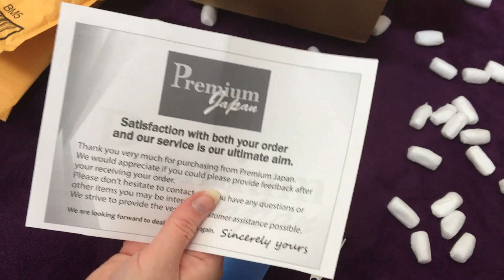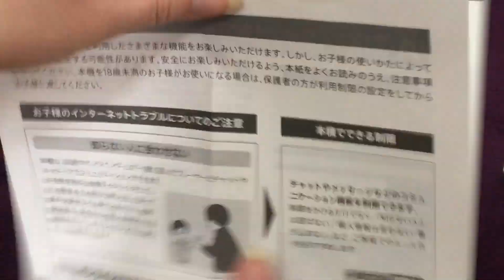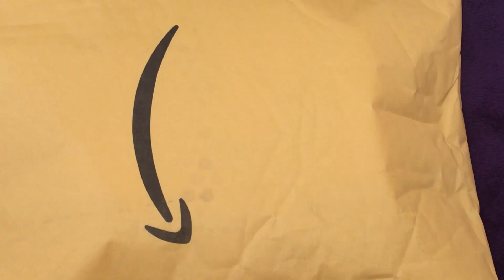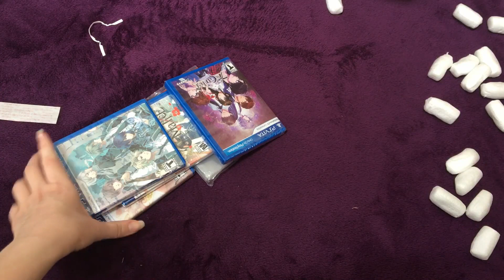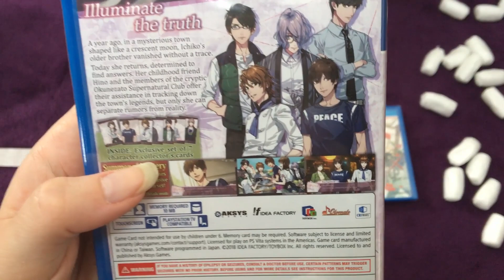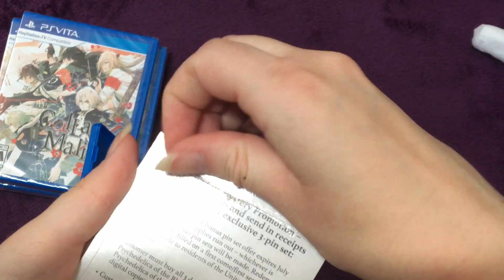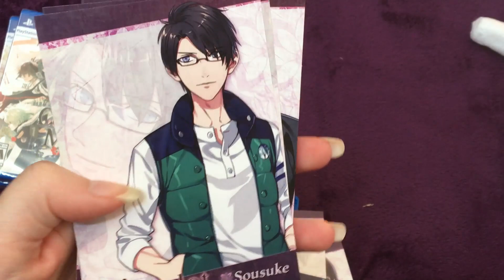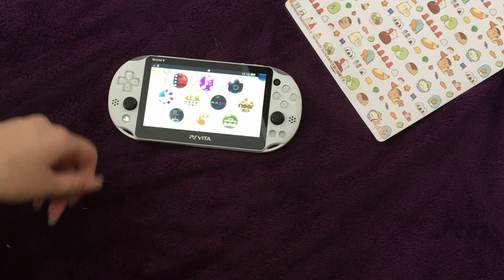spending $400 to play otome games......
hi guys this video originally had more text in it but my software kept crashing

sorry im not very knowledgeable about these things; im a literal baby in this hobby

the picture i was looking at in the instructions that implied there was a film on the screen was actually showing how to unlock the system (you swipe the little page down lol)

the case and screen protector are not actually in this video cause they SUCKED and then that footage got corrupted so whatever lol!

right now im looking at a skin and those little analog stick caps with the cat paws because im still set on making this cute and pink

im worried this video & some of the stuff i said will make me seem a little spoiled so i just want to say that yeah im attending a university and living in an apartment that my parents pay for but all my games and things are bought with my own money from the job i have on campus. i know thats a pretty sweet deal lol